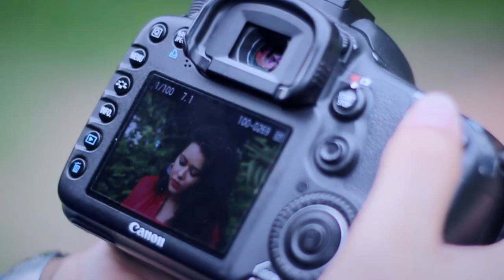My pre wedding teaser Yusuf and Erum